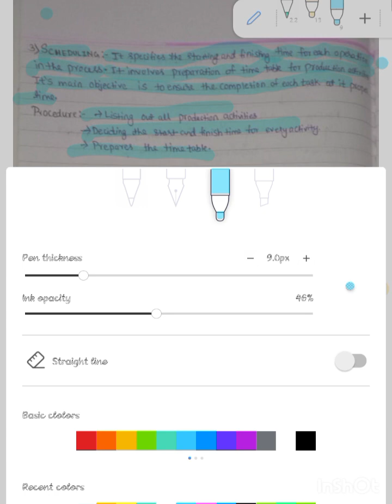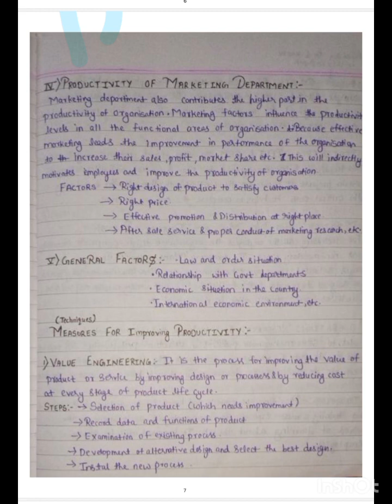sybcom sem 4 commerce 4 chapter no. 1 production and inventory management part 3note link is below